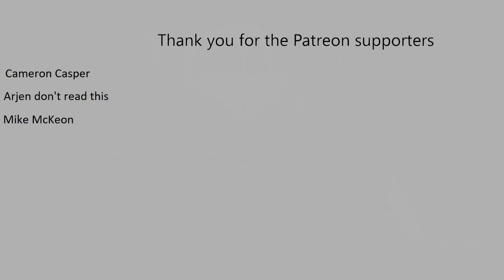Sabaton - Bismarck Organ Cover